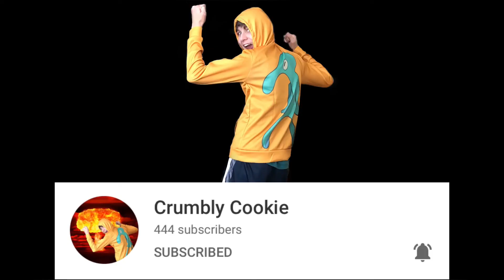|YTP| Jizzy Here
I was gonna submit this to Jimmy Here’s YLYL but didn’t finish in time so I’m gonna try to submit it next time